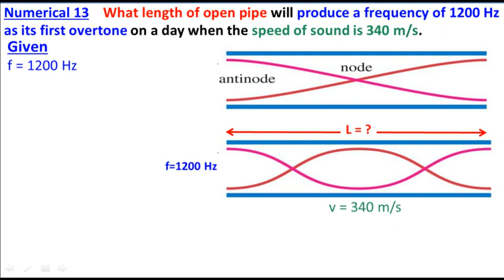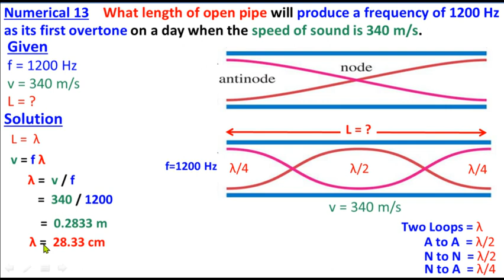Numerical 13 Chapter 8 Physics Class 11 | Waves | 1st Year KPK Syllabus | Harmonics | Study With ME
Numerical 13 Chapter 8 Physics Class 11 | Waves | 1st Year KPK Syllabus

13.  What length of open pipe will produce a frequency of 1200 Hz as its first overtone on a day when the speed of sound is 340 m/s.

physics chapter 8 numericals class 11
chapter 8 numericals class 11
numerical 13 chapter 8 class 11th
chapter 8 numericals class 11 physics
physics class 11 chapter 8 numericals kpk board
numerical 13 chapter 8 physics class 11th
Numerical 13 chapter 8 physics class 11 solutions
Numerical 13 chapter 8 physics class 11 pdf
Numerical 13 chapter 8 physics class 11 notes
1st year physics chapter 8 solved exercise pdf
chapter 8 physics class 11 numericals
physics chapter  8 numericals class 11 kpk board
1st year physics chapter 8 exercise short questions pdf
chapter 8 physics class 11 short questions

Class 11
Physics
Chapter 8
Waves
11th Class
1st Year
Federal Board
KPK Board
Numerical 13
Numerical 8.13
Numerical Problems Chapter 8
Numerical Problems Chapter 8 Waves l First Year Physics Federal Board KPK Syllabus
All solved numerical of Chapter 8 Waves class 11